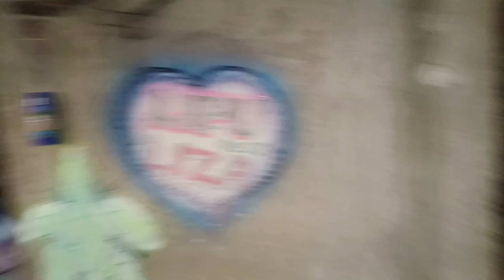GUDIA MAA YEMITI କଣ ପାଇଁ ହେବ 😁